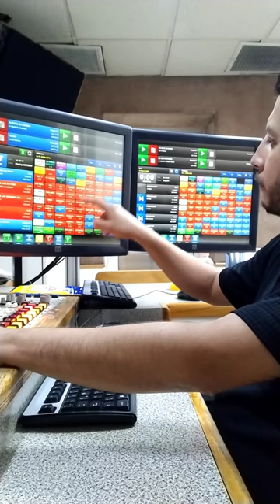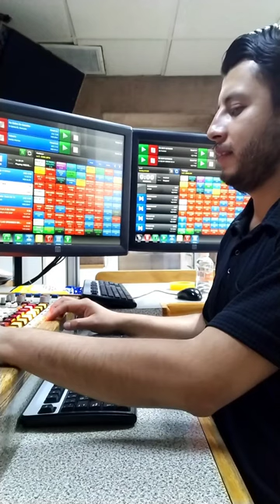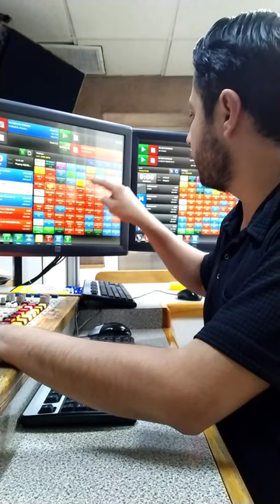trabajando en la estación de radio la Z 107.3fm